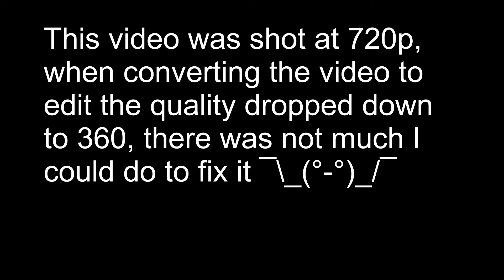Final Film Project for Mrs. Dodson ;)